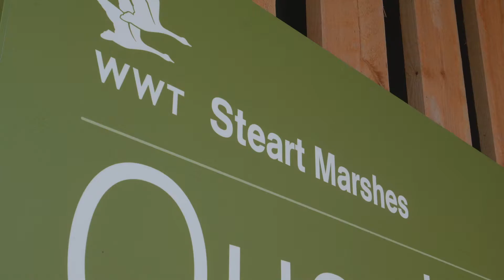Working with a local wetland reserve: Small animals | Hinkley Point C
Hinkley Point C is committed to supporting local projects which match our own ambitions to protect the local environment. Here, find out how Hinkley Point C is funding a warden and bird hide at a local wetland reserve.